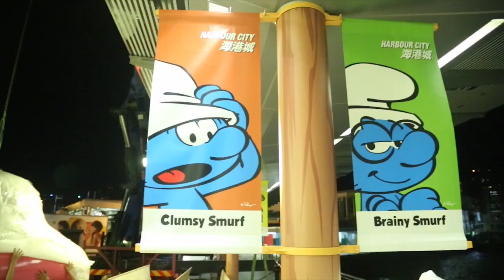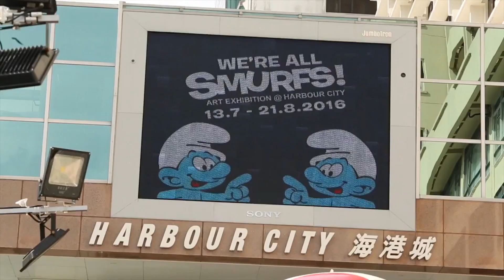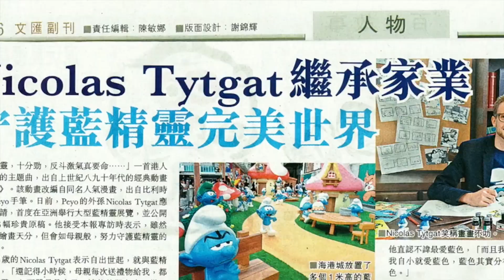"We're all Smurfs" World Tour Exhibition in Hong Kong • Smurfarna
Transformed by Papa Smurf’s unique magic potion, in the summer of 2016, the Ocean Terminal Forecourt of Harbour City, Hong Kong, became an enormous “We’re All Smurfs” village. Moreover, an exhibition featuring 36 precious original works of Peyo valued at over 1 million euro made its world debut. There was also a 4-metre high giant Smurf greeting guests from up in the air. Mr. Nicolas Tytgat , the grandson of Peyo, visited Hong Kong from Belgium to officiate the opening ceremony, and share Peyo’s creative concepts with The Smurfs fans..

Tack för allt ert stöd, betyg på filmer och kommentarer är alltid uppskattade!

Smurfarnas
I den här barnserien följer vi Smurfarnas äventyr. Smurfarna är små blå varelser som bor i en fridfull by och försöker överlista den ondskefulla Gargamel.